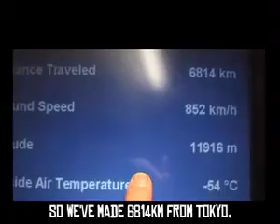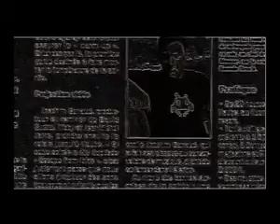Live in Noumea 2005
joachim Garraud